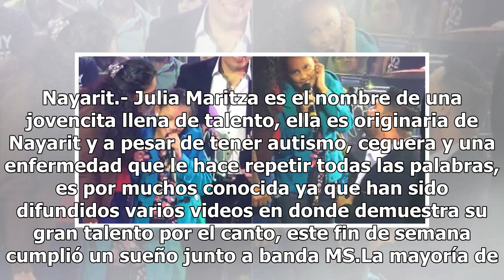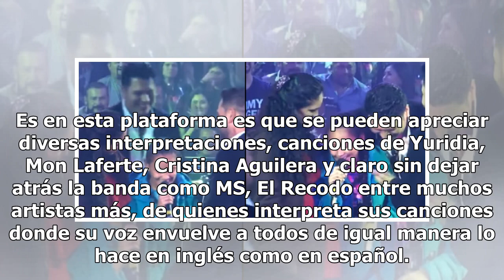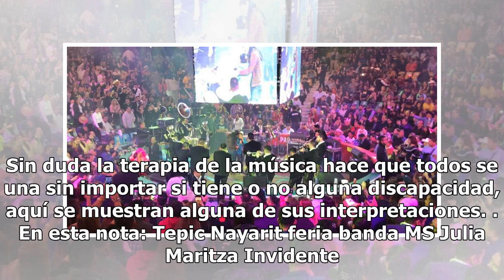Julia Maritza cumple su sueño de cantar junto a banda MS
Nayarit.- Julia Maritza es el nombre de una jovencita llena de talento, ella es originaria de Nayarit y a pesar de tener autismo, ceguera y una enfermedad que le hace repetir todas las palabras, es por muchos conocida ya que han sido difundidos varios videos en donde demuestra su gran talento por el...